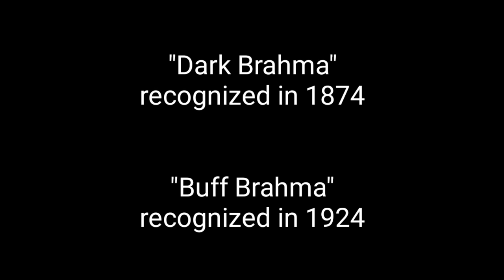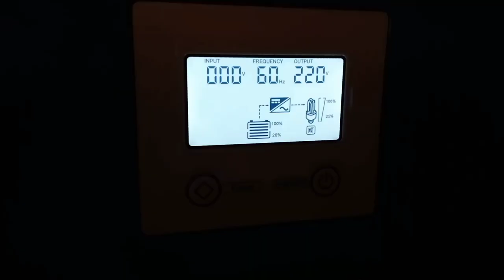Light Brahma Chicken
RHYCIOUS Backyard

Cabin
Homestead
Backyard Farming
Frontyard
Chicken, Turkey, Goat, Rabbit & Goose
Meat & Egg🥚
Fruits & Vegetables
Compost Pile
BSF Cultivation
BSF Larvae & Maggots
Permented Feeds
Frass & Organic Fertilizer
Azolla Pond
Madre de Agua
Mulberry
Kamias
Sunflower Seeds 🌻
Wheat Seeds
Banana
Moringa
Ipil-ipil
Cafe & Street Foods
Nature Lover
Arts & Music

Chicken Breed 🐓
*Jersey Giant 🇺🇲
*Brahma 🇹🇷
*Australorp (English Class)⚡🇺🇲
*Orpington 🇬🇧
*Java 🇺🇲
*Cochin 🇺🇲
*RedBroiler 🇵🇭
*Native Chicken 🇵🇭
*Hybrid Chicken 🇵🇭

Turkey Breed
*Bourbon Red 🦃
*Bronze Heritage (Classic/Vintage)
*Broadbreasted (Giant)

Goat Breed
*Boer
*Anglo
*Boang
*Native
*Hybrid

Rabbit Breed 🐇
*New Zealand
*Flemish Giant
*Hybrid Rabbit

Goose
*Embden
*Philippine Geese
*Chinese Geese